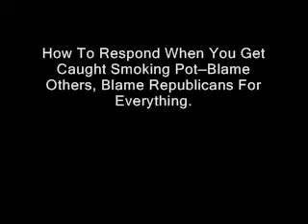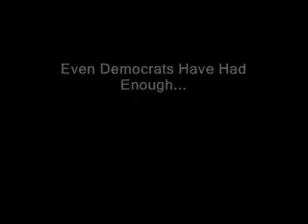Pelosi, Democrats Playing With Oil, America's Future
The Democratic-led Congress adjourned for summer recess Friday without taking action on high gasoline prices.

President George W. Bush called for drilling in the Arctic National Wildlife Refuge and the Outer Continental Shelf in three separate speeches this week. He suggested lawmakers, if not responsible for $4 a gallon gasoline, were responsible for doing nothing about it. And he invited constituents to confront them when they get home.

"The fact that they haven't acted on that shows that they have a disregard for what the American people are concerned about, which is the higher gas prices," White House spokeswoman Dana Perino said today.